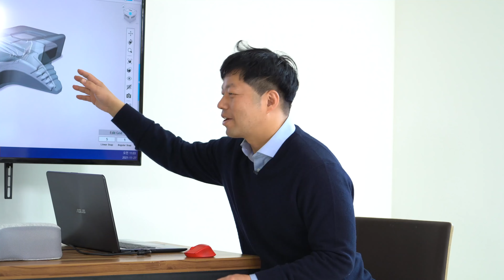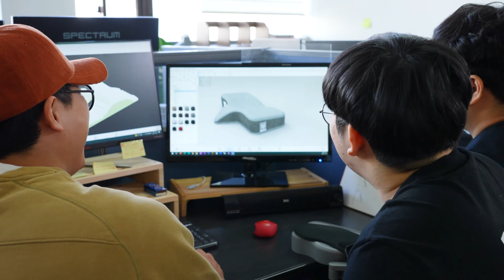브리온(BRION) 롤 프로게이머 선수단 - 척추 건강이 곧 실력이지!!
📢 자바라TV는 매주 화요일 6시에 업로드됩니다.

최고의 롤 프로게이머를 보유한 브리온(BRION)에서
아이소라이프 운동센터에 방문하였습니다.
평소 컴퓨터 사용량이 많은 선수들을 위하여 체형교정운동을 진행하고,
숙면을 통해서 목질환을 예방하고 숙면할 수 있도록 키와 체형에 맞는
아이소라이프 멀티 사이즈 경추베개를 경험해 보았습니다.